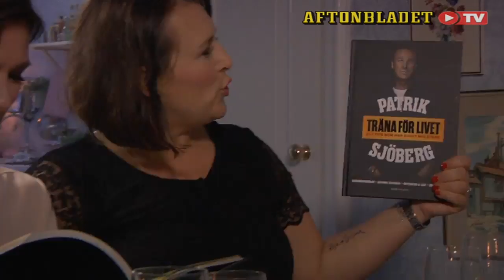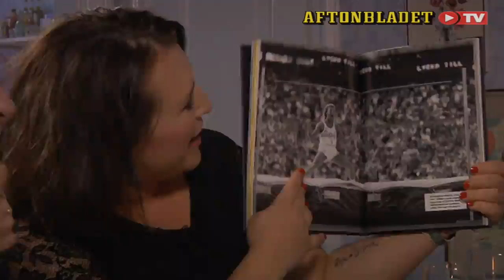Patrik Sjöberg och Patrick Ekwall i På middag hos Hannah & Amanda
På middag hos Hannah & Amanda Säsong 3 Avsnitt 6